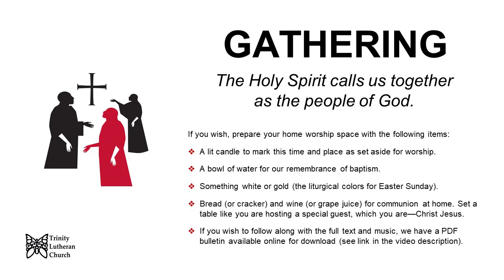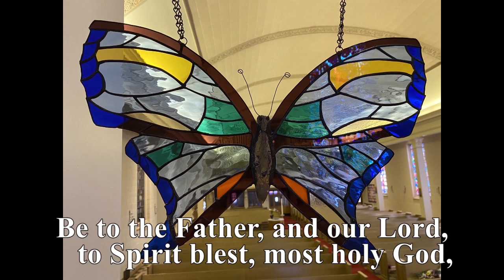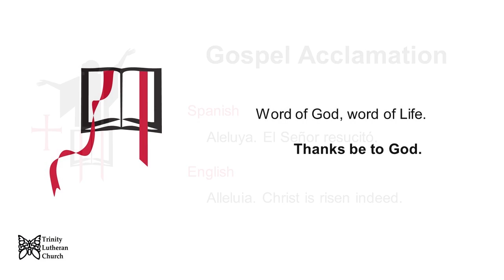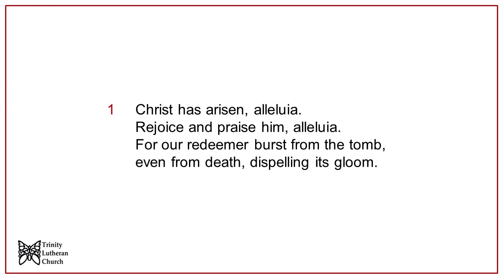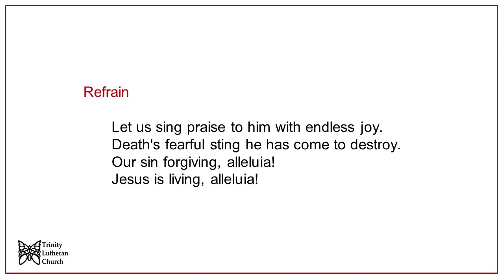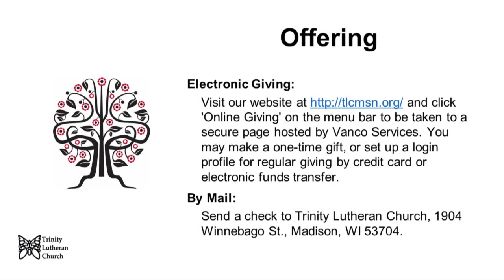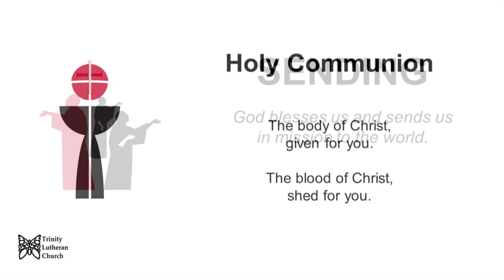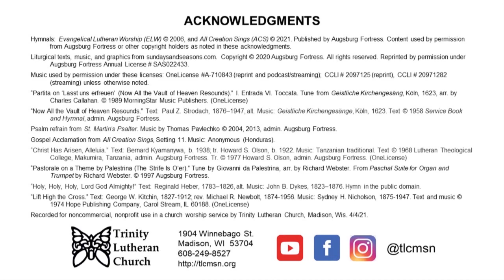Easter Sunday, April 4th, 2021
If you would like to follow along with printed text and music, you can download a PDF bulletin here:

Presiding Minister: Rev. Andy Twiton
Assisting Minister: Stephanie Dyer
Reader: Shel Ellestad
Prayers: Mary Oberer, John Fabie
Director of Music:  Wendy Ward
Cantors and Musicians:  Mike Byrne, Roberta Carrier, Kia Conrad, Shirley Olson, Karen Paulson, Phil Paulson, Anders Svanoe, Jim Svanoe, Kristin Swedlund, Wendy Ward
Audio Mixing (Music): Anders Svanoe
Worship Bulletin & Slides: Deana Hipke
Video Editing: Andy Twiton

Text, music, and graphics used with permission from individual copyright holders or under annual license agreements, as described in the acknowledgments at the end of this video and in the online bulletin. Annual licenses: Augsburg Fortress Annual License # SAS022433, OneLicense # A-710843 (reprint and podcast/streaming).

Recorded for noncommercial, nonprofit use in a church worship service by Trinity Lutheran Church, Madison, Wis. 4/4/21.